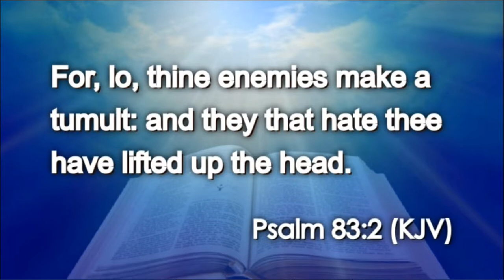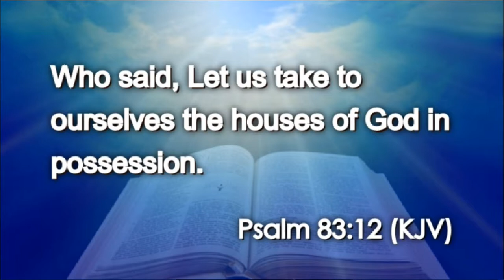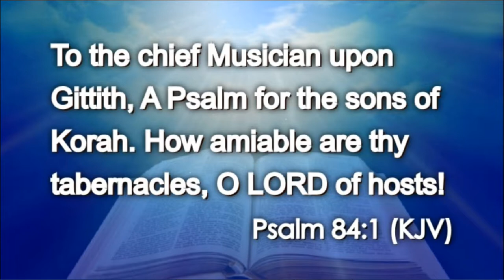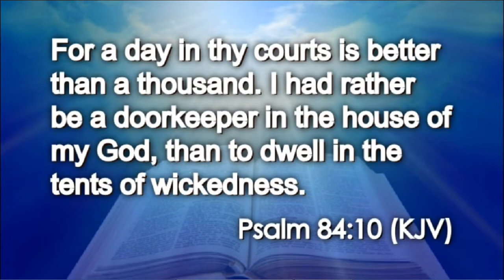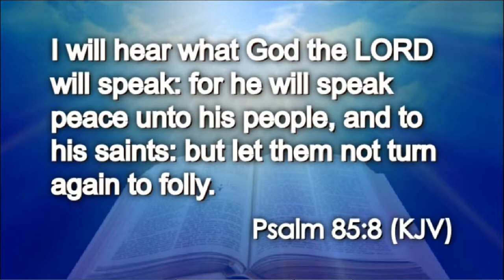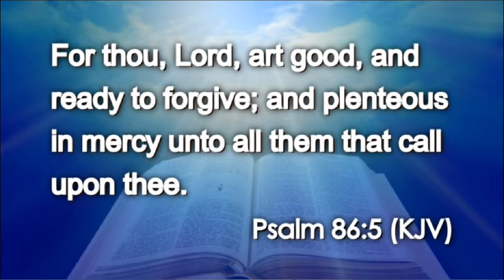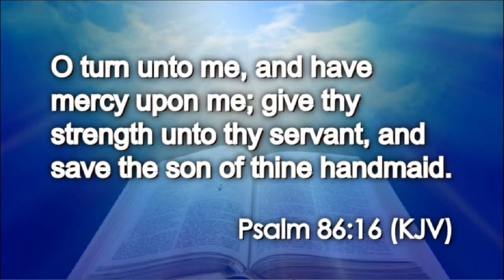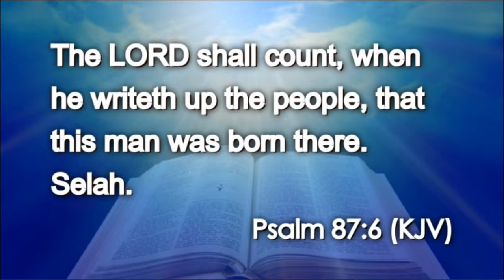Day 17 30 Day Study of Psalms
Today we continue our 30 study of Psalms Day 17

Way to read The Bible